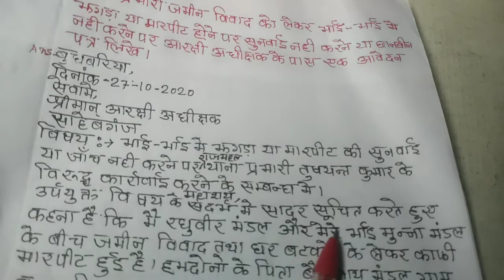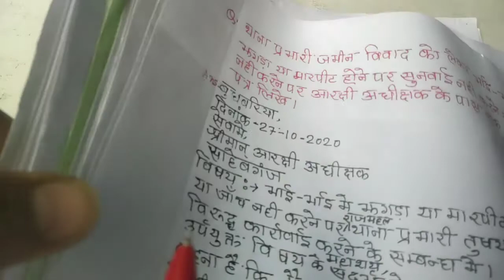थाना प्रभारी जमीन विवाद को लेकर थाना अध्यक्ष को आवेदन पत्र लड़ाई झगड़ा मारपीट ladai jhagada maarpeet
लड़ाई झगड़ा मारपीट भाई भाई में जमीन विवाद को लेकर थाना प्रभारी को एक आवेदन पत्र लिखें